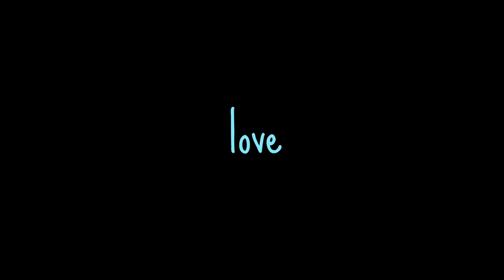meeting strangers, bet you’d trust those eyes wouldn’t you?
Send Me Stuff:
Gavin Leron